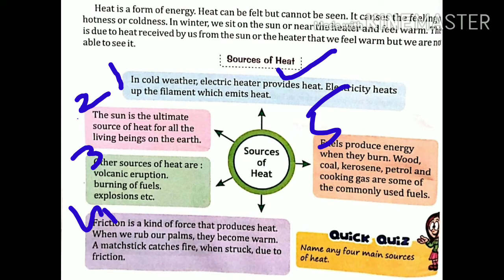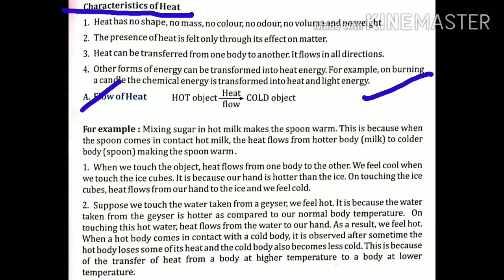Heat, it's sources and characteristics